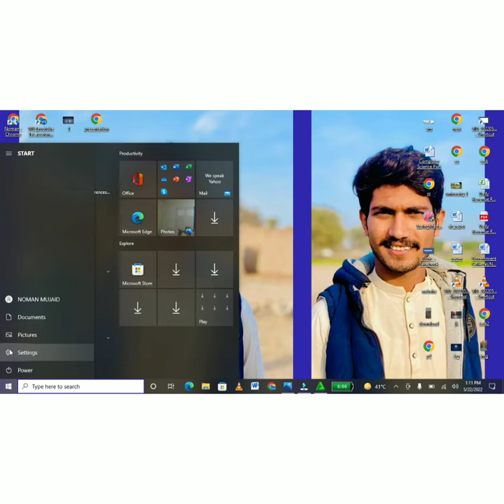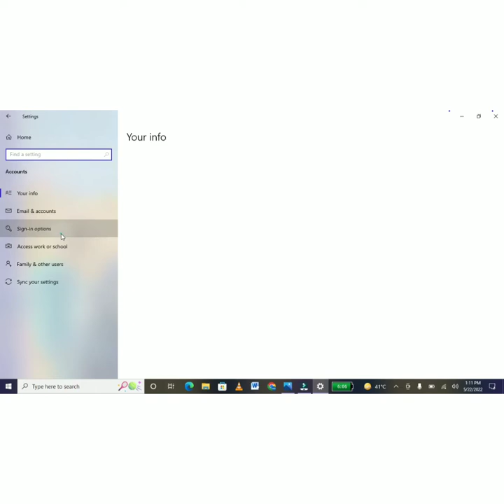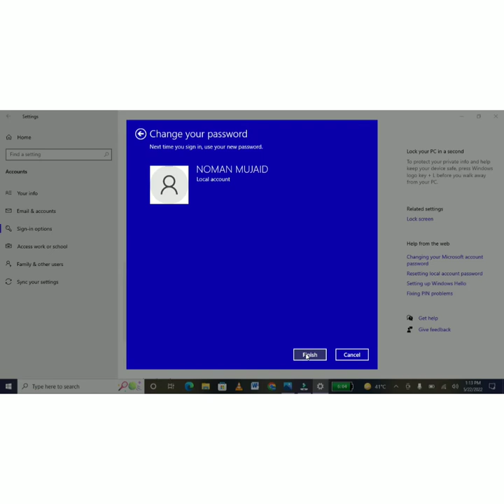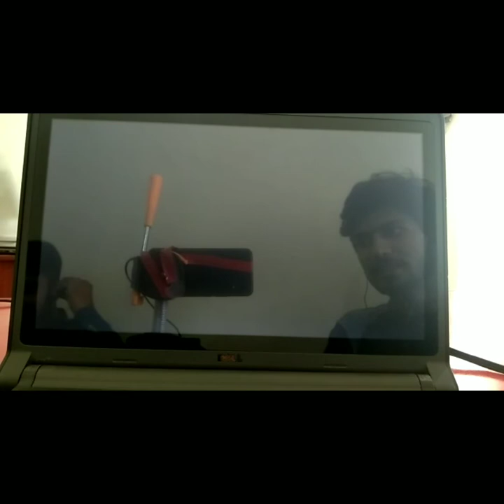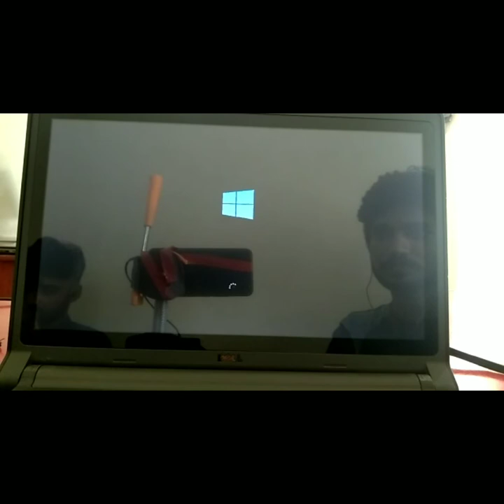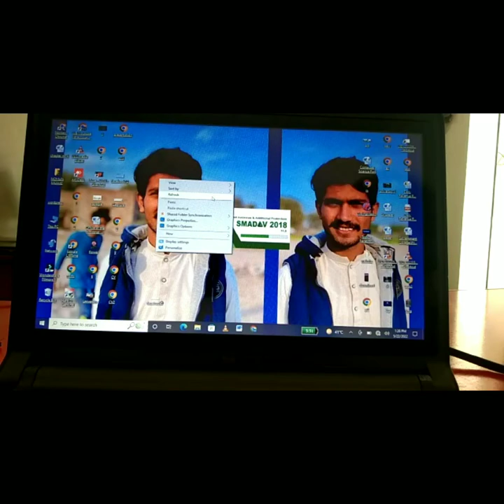HOW TO LOCK PC LECTURE #5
privacy har inssan ki zarorat hoti hai to apni privacy maintain rakhny ky liye hum apny PC ko lock krty hain jiss ki madad sy koi bhe ap ky PC ko ap ki permission ky bina use ni kr skta